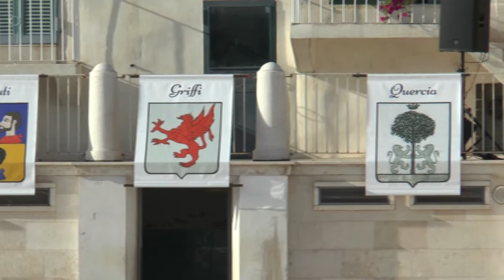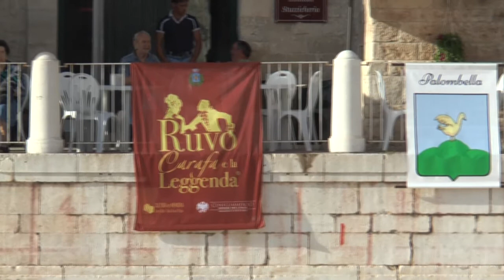CORTEO StORICO 2016 - Ruvo Carafa e la Leggenda